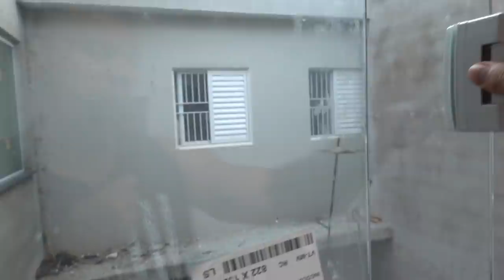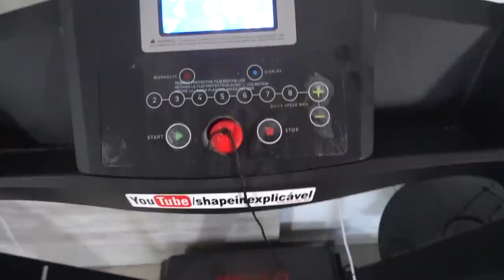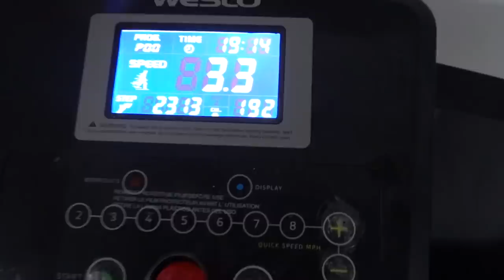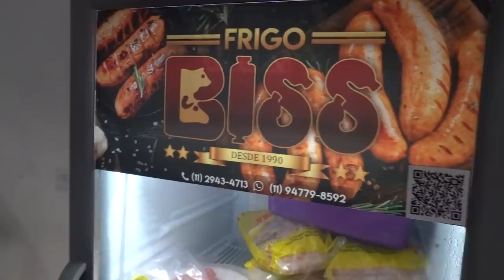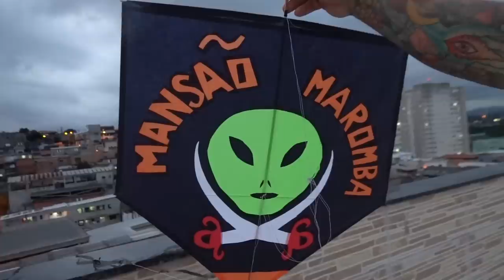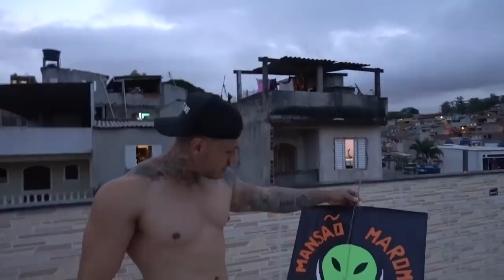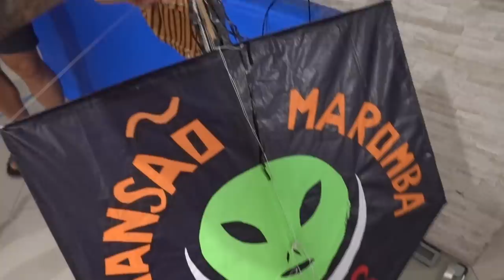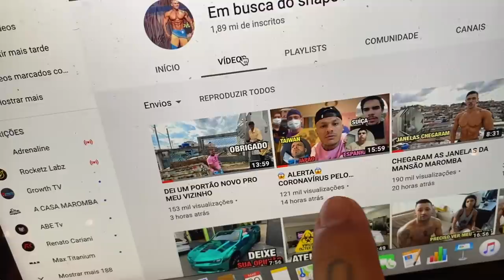EMPINANDO PIPA NA MANSÃO MAROMBA * não imaginava ganhar esse pipa 😱